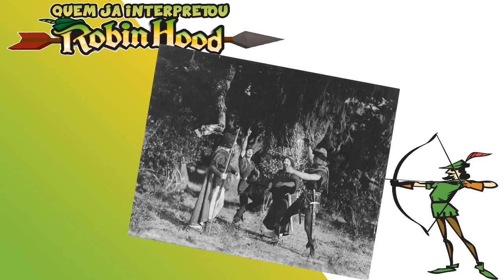ROBIN HOOD - Conheça todos os atores que ja usaram o arco e flecha [AIDENTU #38]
Esta chegando aos cinemas mais um filme do Príncipe dos Ladrões, Robin Hood.
E pra aproveitar essa novidade, trago pra vocês mais um vídeo da série:

Quem ja interpretou...ROBIN HOOD

Conheça todos os atores que ja usaram o arco e flecha, roubaram dos ricos e deram :O... aos pobres. :D
Conheça todas as produções, filmes e series do heróis e aprenda um pouco mais sobre a origem dele.

"Quem ja interpretou..."
Uma série onde sempre trago um personagem, seja homem ou mulher, e apresento todos os atores ou atrizes que ja fizeram ele seja no cinema, tv, serie, teatros ou musicais. - So não entra nessa lista ANIMAÇÕES.

NÃO ESQUECE DA DAR AQUELA FLECHADA NO BOTÃO DE CURTIR E COMPARTILHA COM TODO MUNDO!!!

Cube TV: Jackeiro
NimoTV: Jackeiro

Músicas nesse vídeo:
Gênero: Country & Folk
Mood: Dramatic

Gênero: Country & Folk Medieval
Mood: Inspirational

Gênero: Country & Folk
Mood: Dramatic

Gênero: Country & Folk
Mood: Happy